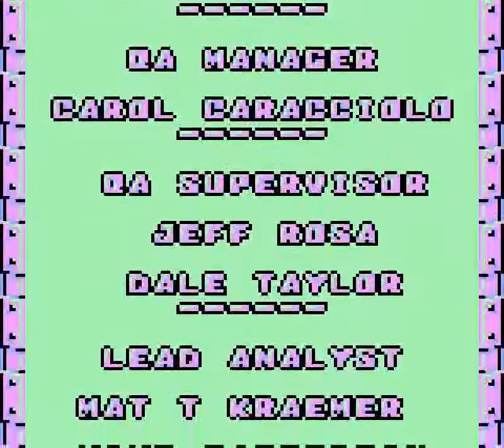Bust-A-Move 2 Arcade Edition (GB) - Stage 6